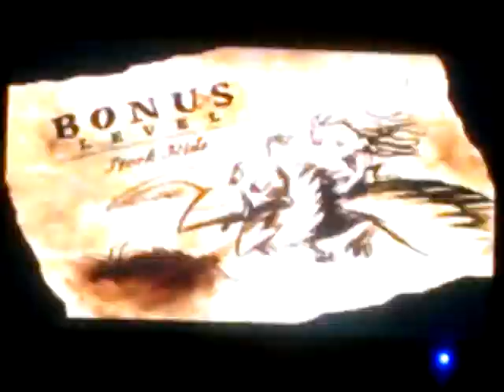Disney's Tarzan (PS1) 100% (Hard) - Level 2 (Going Ape)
This level is one of the longest in the game, but it's very interesting and amusing and I love the music of it. I lost a life at the end of the level because I skipped a token, but, as you know, my gameplays are at 100%, so I have to take and do ALL.
In this level you must take 291 tokens (a very high number) and, as always, the 6 "TARZAN" letters and the 4 sketches.